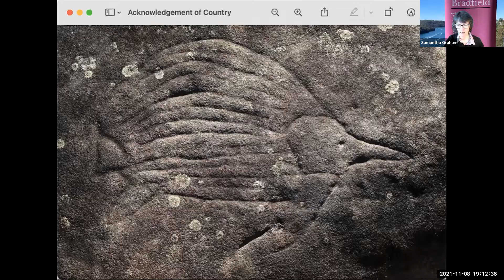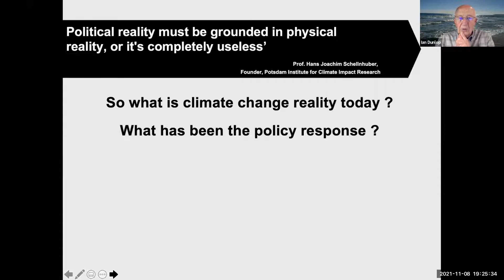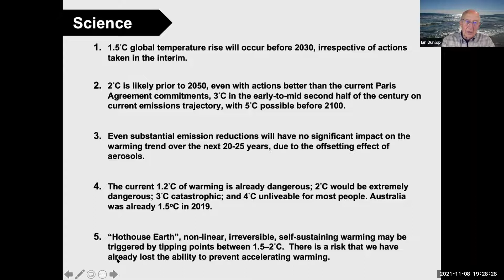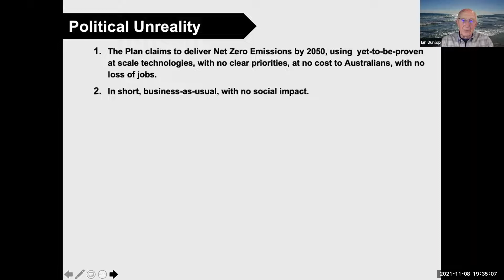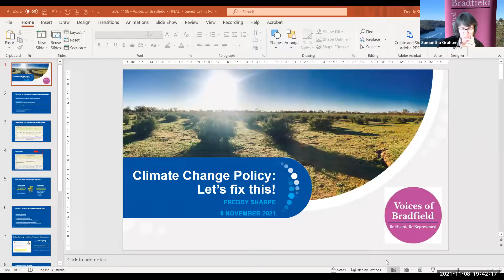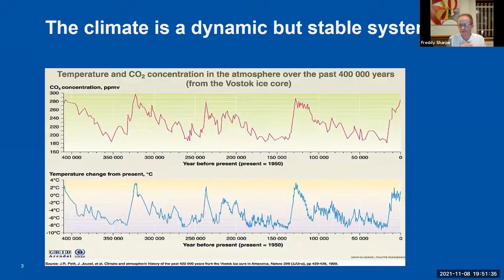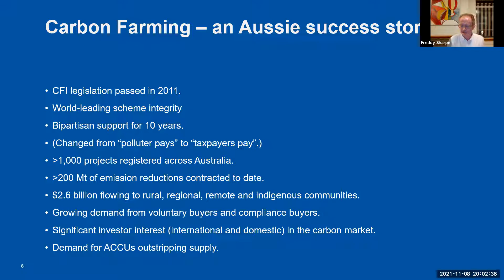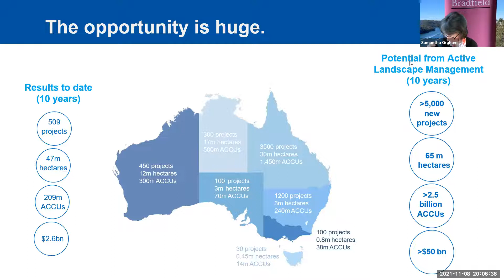8 Nov 21 Bradfield in Conversation with Ian Dunlop and Freddy Sharpe: Never Waste a Good Crisis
The highly respected Ian Dunlop and Freddy Sharpe, both Bradfieldians, give us their insights into the scale of the climate crisis, the risks it presents and the opportunities it affords.  They bring a wealth of experience we are lucky to have them share.
IAN DUNLOP
Ian spent 30 years in the fossil fuel industry, drilling holes around the world in search of oil and gas, then briefly as chair of the Australian Coal Association. He reversed direction in the early 1990s, and has been a vocal climate change advocate ever since. He is a member of the Club of Rome which produced the “Limits to Growth” report in 1972. In his view, this remains one of the most accurate pathfinders for the global future.
FREDDY SHARPE
For more than two decades, Freddy Sharpe has been at the forefront of the fight against climate change, building and growing new businesses, advocating for new and effective policy, and directly reducing carbon emissions by tens of millions of tonnes.  He is a Director of Climate Friendly, Australia’s leading developer of carbon projects, which he founded and led for 13 years as CEO, and which is on target to reduce emissions by 100 million tonnes by 2025.